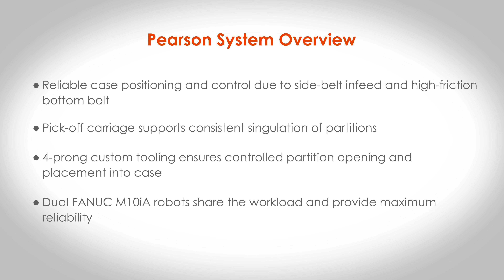Robotic Partition Inserting - RPI38 by Pearson Packaging Systems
Pearson's RPI38 Robotic Partition Inserter provides maximum reliability with two FANUC M10iA robots. The side-belt infeed and high-friction bottom belt provide exceptional case positioning and control, and a pick-off carriage supports consistent partition singulation. A 4-prong custom end-of-arm tool ensures controlled partition opening and placement into the case. And, the solution comes with Pearson's user-friendly HMI and remote access capability.

For more details on Pearson custom robotic partition inserters, visit our

ct_taxonomy=pack%2Crobotic-partition-inserter